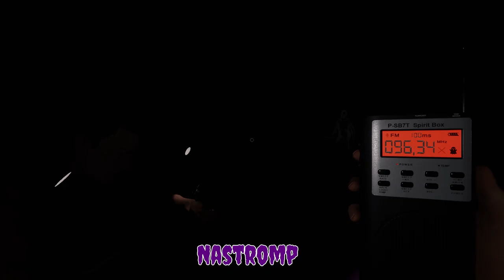Der Bick in sein Inneres | LPT Phasmophobia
Über  PHASMOPHOBIA

Phasmophobia ist ein Psycho-Horror Coop-Game für bis zu vier Spielern, in welchem Du und Dein Team von paranormalen Ermittlern einen heimgesuchten Ort betretet. Die Geister der Verstorbenen gehen um - und zusammen müsst ihr so viele Beweise wie möglich finden, um herauszufinden, welcher Art diese Entität ist.

Titel: PHASMOPHOBIA
Genre: Psycho-Horror Coop
Entwickler: Kinetic Games
Publisher: Kinetic Games

*Werbekennzeichnung